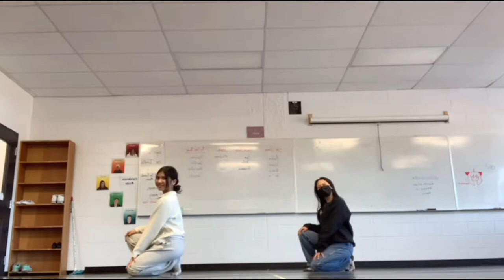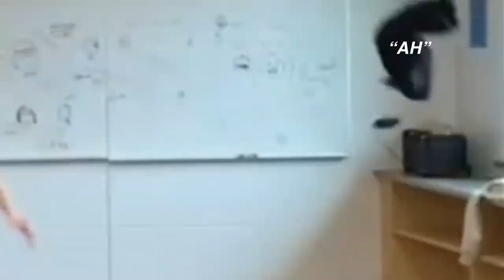GRADE WARS 2022: lipsync battle performance (nicki minaj, beyoncé..) gcci juniors | lizahjane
- SKIP TO 7:50 TO WATCH THE PERFORMANCE!!
- TURN VOLUME DOWN!!!

welcome back to my channel😌 my school held our grade wars - spirit week event this week, with games and fun activities at during lunch! one of which was 1 lipsync battle performance per grade. SO MUCH APPRECIATION TO ARRIANA, CHRISTEL, EVAN, JENSEN, SMART, KENT, ALYSSA AND DJULIE for being there with me while preparing for the whole thing 💜 it was so fun working with my friennddss although there were DEFINITELY STRESSFUL MOMENTS.

overall, im so damn proud of arri and the guys for having the balls to do this in front of everyone and killing it, and the 11s for coming down and participating AYUHHH! im so happy with how everything turned out🥰🥰

ALSO big creds to matty and teylor for filming!! MWAH